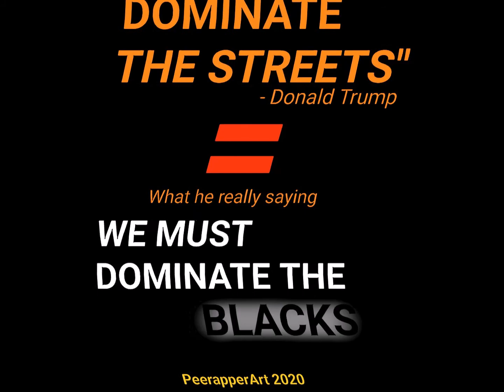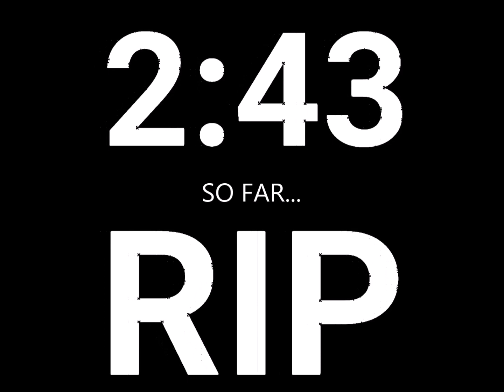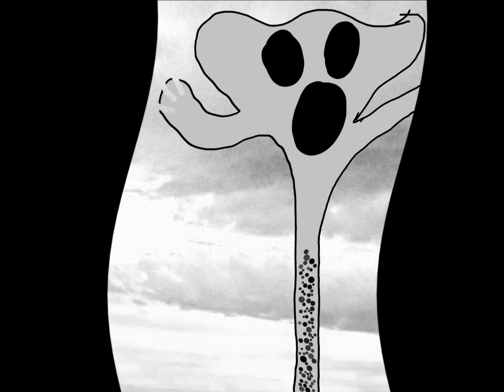SLIM JIM GALAXY - I Can't Breath! [2020]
written&performed by Slim
from SJG album "Fear of the Unknown"
C&P2020 SlimeJimeProductionZ
RIP GF